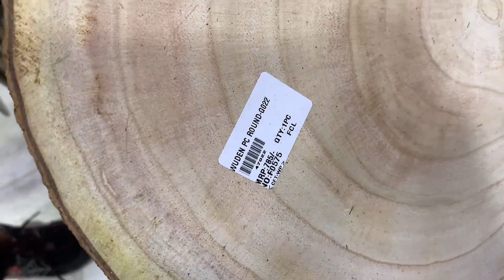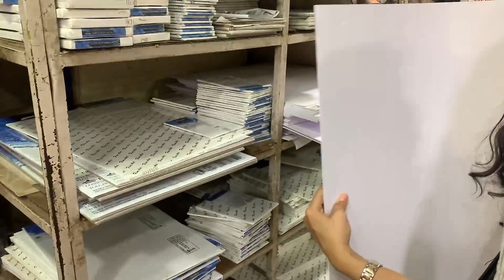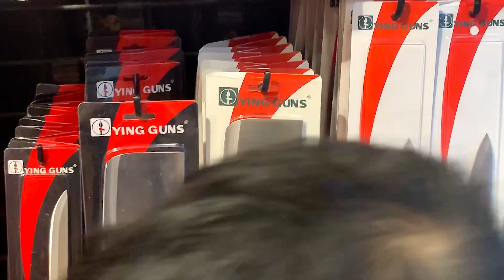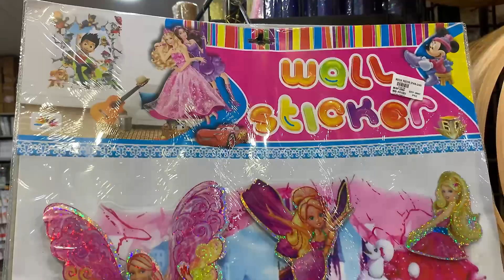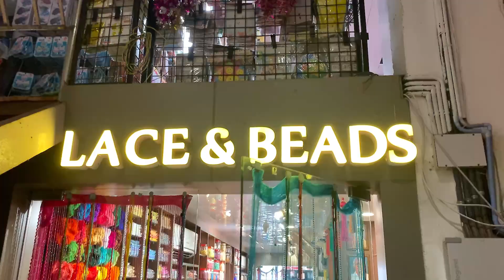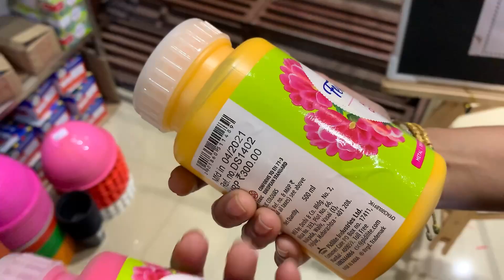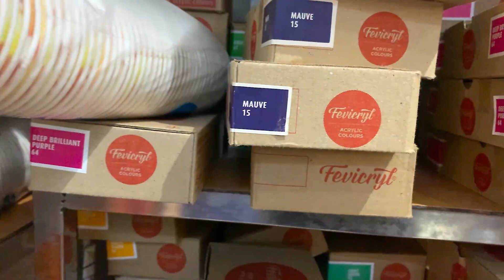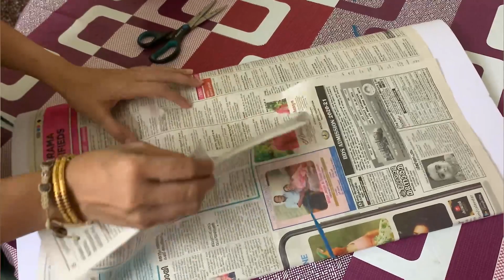Biggest craft shop in kerala / ചെറിയ ഒരു Craft Shopping vlog / Craft Materials for art